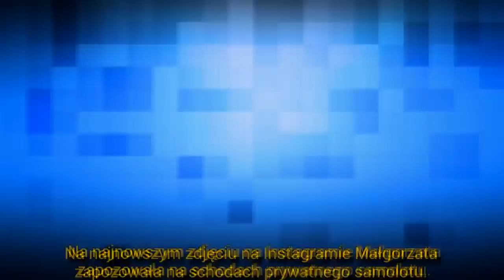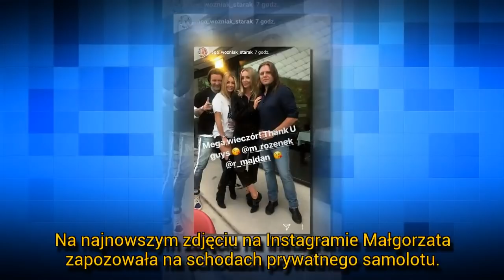[Szok] Małgorzata Rozenek ma prywatny samolot. Pokazała zdjęcia. Jaki model? || LVTszok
Małgorzata Rozenek ma prywatny samolot?